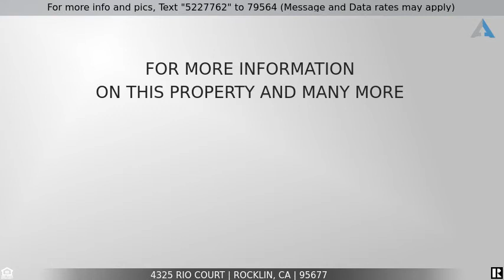Priced at $599,000 - 4325 Rio Court, Rocklin, CA 95677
Perfect Court Location!

4 bedroom single story home in desirable Rocklin neighborhood on oversized 1/4 acre cul-de-sac lot - room for a pool! You'll look forward to coming home everyday to this established neighborhood with mature shade trees, private backyards, nearby shopping, schools, parks, and no HOA or Mello Roos! This home features 4 bedrooms, 3 bathrooms, 3 car garage with additional parking and potential boat/trailer access on sideyard. Looking for long term guest/in-law quarters? This home features a split floorplan with private bedroom and bathroom on one side, perfect for a long term guest!  Other amenities include updated kitchen with travertine tile floors, granite countertops, S/S appliances, living/dining room, family room with wood burning fireplace, and hardwood floors. Backyard oasis with covered patio, new retaining wall, large side yards, gorgeous maple and redwood trees, and don't forget...room for a pool! *Access backyard from family room, primary suite and guest room. See it today!